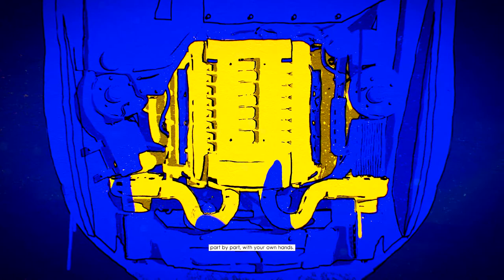The Crew 2 Narrative Street Racing